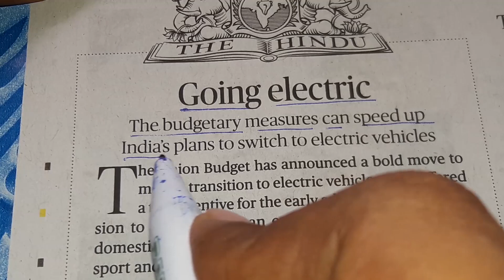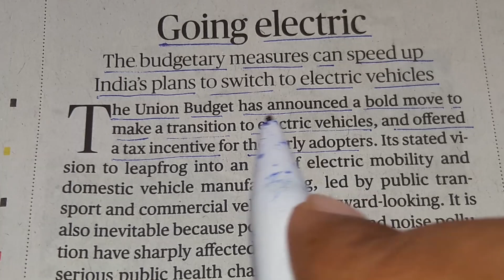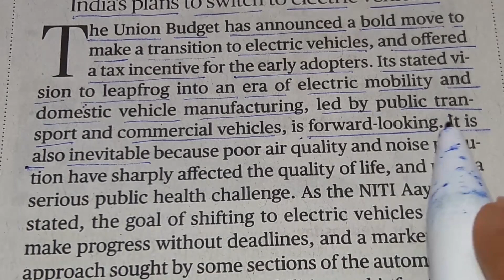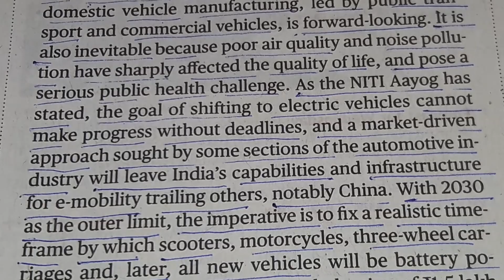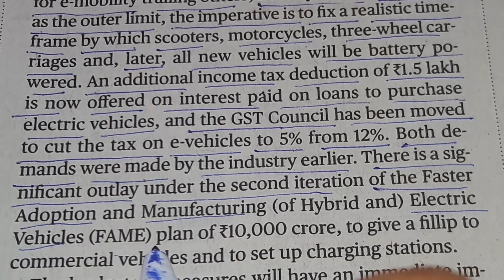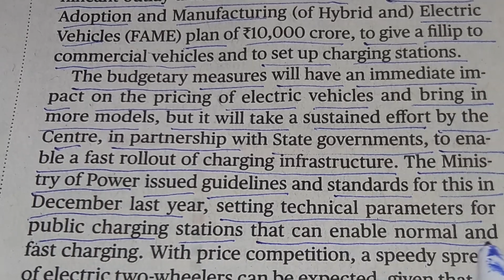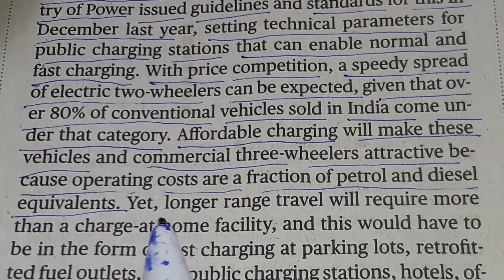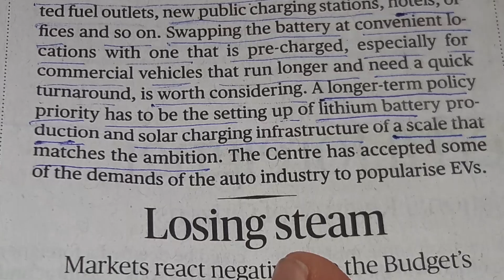10 JULY 2019 THE HINDU EDITORIAL (PART- 151)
This video is about "The Hindu Editorial part-151"